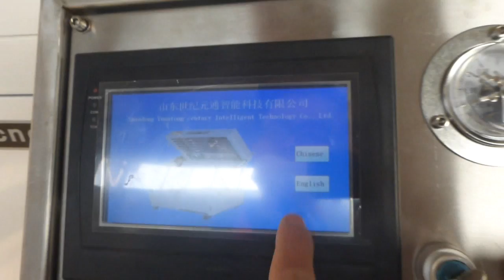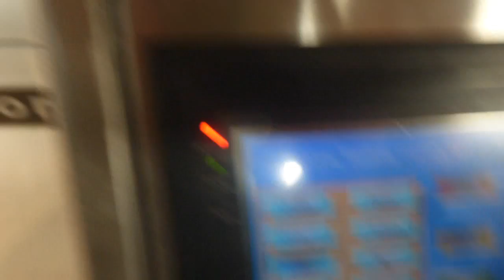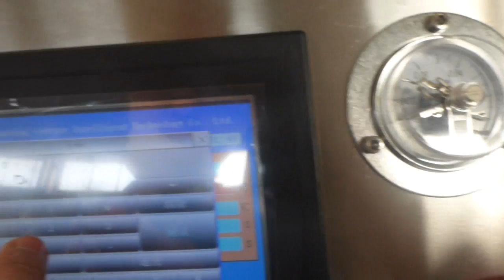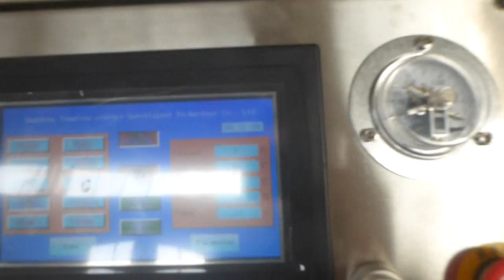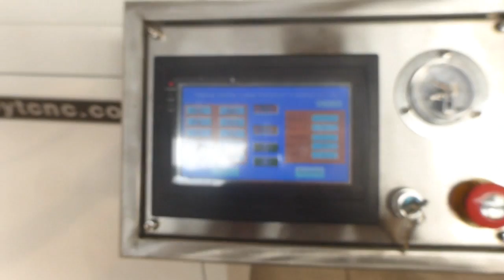Deep vacuum forming machine BSX1218 for 450mm height forming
Deep Plastic vacuum forming mahcine Test video ---Mr .Kristian

Max forming height :450mm
PLC auto controller
Contact :Linda Nie